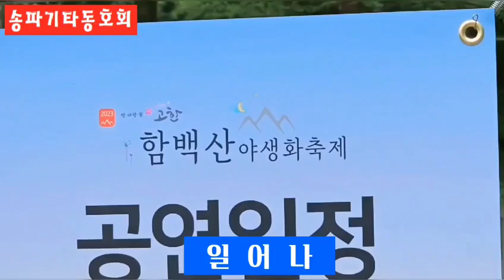고한 함백산 야생화 축제 공연(2023.7.31) @송파통기타 동호회 @일어나, 바람이 분다, 뚜벅뚜벅 @오션님 촬영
@해마다 여름 휴가철이면
공기도 서늘하여
함백산 만항재를
아름답게 수놓는
야생화를 보러 사람들이 찾아온다
그곳에서
레인 박대우 선생님은
기타치며 노래부르는
공연으로
열흘간
전국 각지에서 찾아오시는
야생화를 사랑하는 분들을 위하여
수고를 아끼지않으신다.
공연중
마침 야생화 보러 오신
서울 올림픽 스포츠 센타서
함께 Dance 하는
오션님과 아네스 부부가 오셔서
일부분 촬영하여
영상을 남길 수 있어
얼마나 고마운 일인지
감사하여
영상을 업로드 합니다~❤️💚💜💙🩷